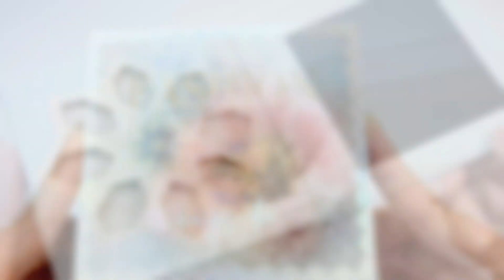Hot stamping holographic silver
Colorich can provide OEM and ODM services.